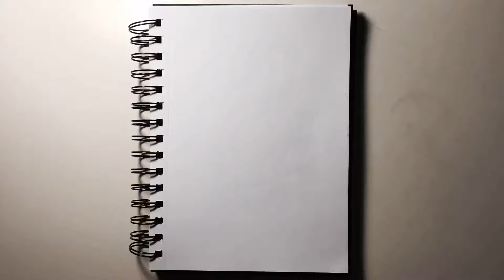Welcome to my channel!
Speed drawing by me.